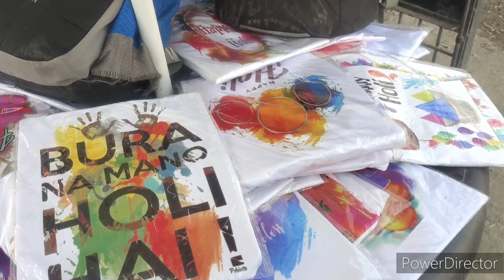मुझसे ज्यादा इनको जाने की जल्दी हैं.. चलो फिर चलते हैं..@supergrahani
मुझसे ज्यादा इनको जाने की जल्दी हैं.. चलो फिर चलते हैं